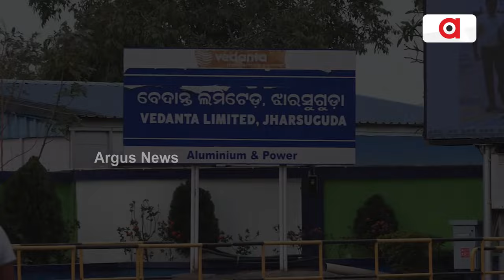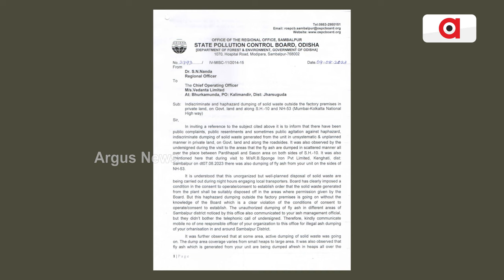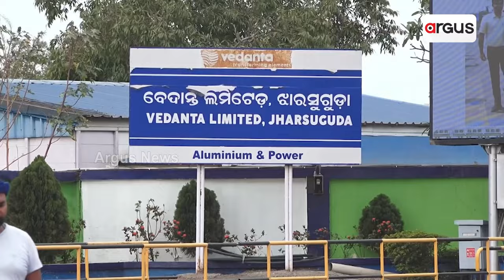ଖୋଲୁଛି ଝାରସୁଗୁଡ଼ାରେ ବେଦାନ୍ତର ବେଆଇନ୍ କାମର ଚିଠା || Jharsuguda Vedanta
ଶହ ଶହ ବେଆଇନ୍ ପାଉଁଶ ପାହାଡ ଯୋଗୁଁ ଏବେ ସଂକଟରେ ଝାରସୁଗୁଡ଼ାବାସୀଙ୍କ ଜୀବନ । ଡବଲ ବେଆଇନ୍ କାମ କରି ସରକାରଙ୍କୁ ଦେଇଆସୁଛି ଧୋକା । ପ୍ରଥମେ ସେହି ସ୍ଥାନକୁ ଖୋଳି ସେଠାରୁ ବେଆଇନ ଭାବେ ମୋରମ ଉତ୍ତୋଳନ କରାଯାଉଛି। ପରେ ସେହି ଖାଲରେ ପାଉଁଶ ଡମ୍ପ କରି ୬୦ -୭୦ ଫୁଟ୍ ଉଚ୍ଚର ପାହାଡ ସୃଷ୍ଟି କରାଯାଉଛି ।